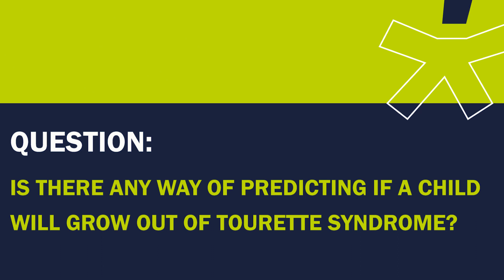Ask the experts: 'Can you predict if a child will grow out of TS?' with Professor Kevin Black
Tourettes Action asked the TS community to tell us what questions they would ask health professionals and researchers working in the field of Tourette Syndrome.

We then put your questions to leading professionals both in the UK and internationally, and the following information is a collection of those answers, which we hope will provide value and interest to the TS community at large.